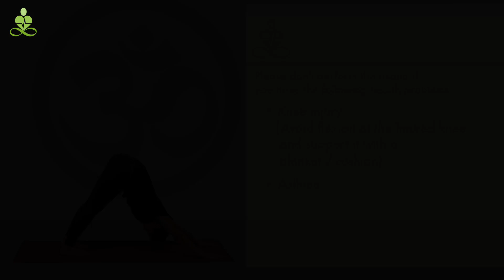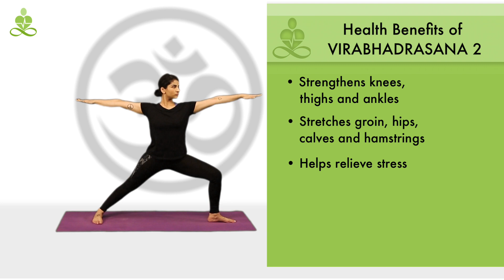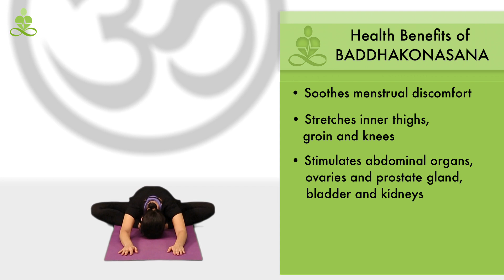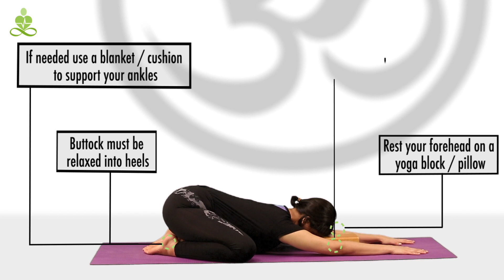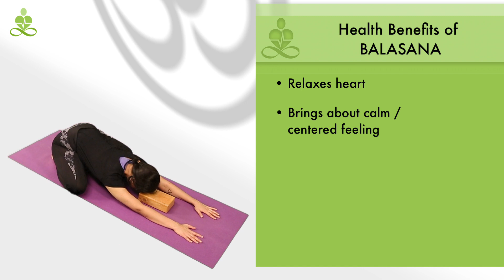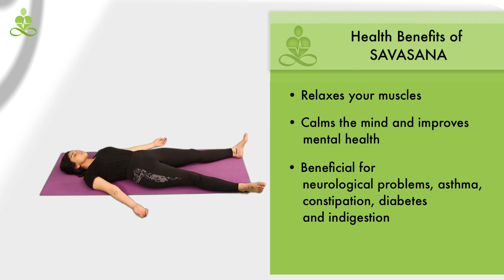Yoga for Beginners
Adhomukhasvanasana (Downward - Facing Dog Pose)
Virabhadrasana 1 (Warrior 1)
Virabhadrasana 2 (Warrior 2)
Virabhadrasana 3 (Warrior 3)
Vriksasana (Tree Pose)
Utthita Trikonasana (Triangle Pose)
Baddhakonasana (Bound Angle Pose)
Balasana (Child's Pose)
Savasana (Corpse Pose)